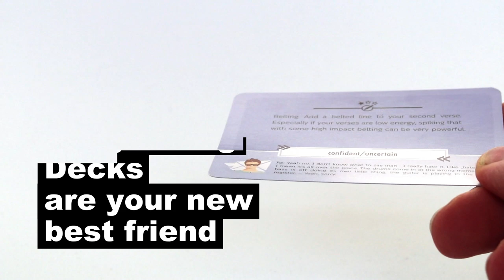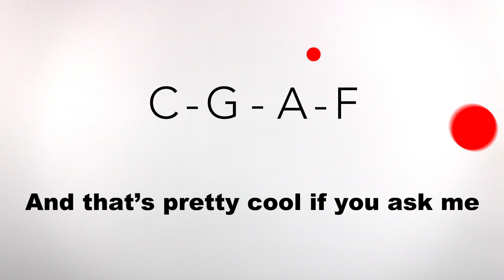The Songwriting Decks | Preorder now!